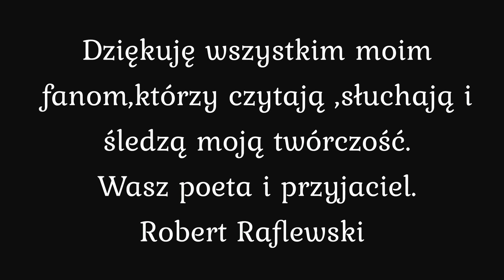Robert Raflewski. Recytacja wieresza. Zapraszam na spacer...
Wiersz ten jest autentycznym opisem dawnej cudownej miłości poety. Akcja wiersza rozgrywa się w przepięknym lesie obok jego ukochanej wioski. Poeta zabarwił tylko nieliczne fragmenty fikcją literacką, aby nadać temu utworowi rym i rytm.